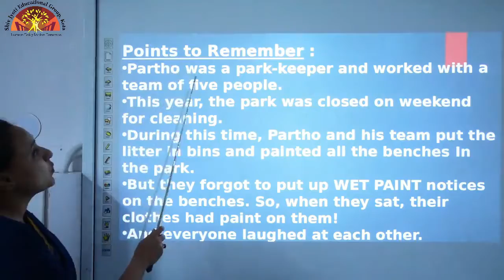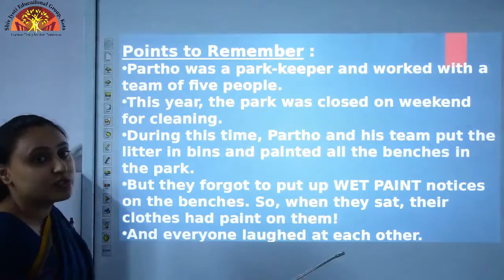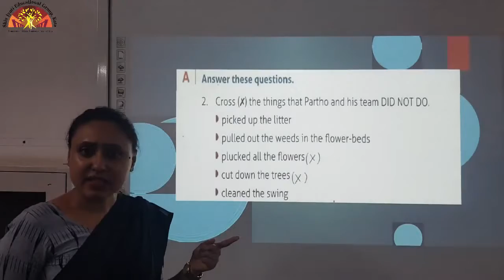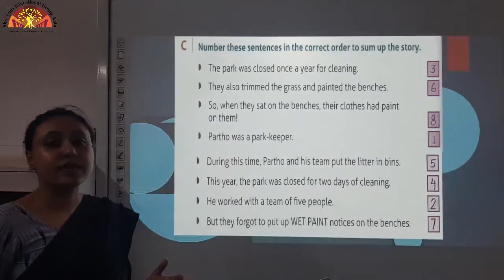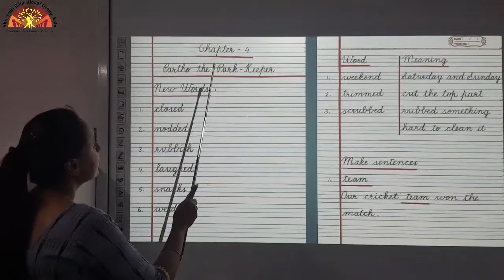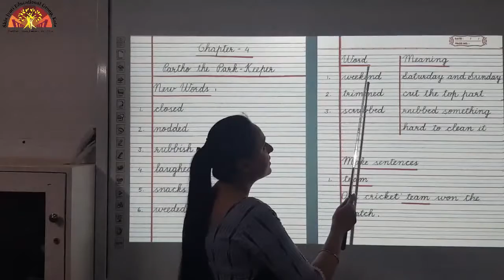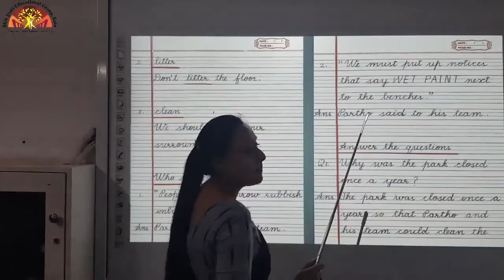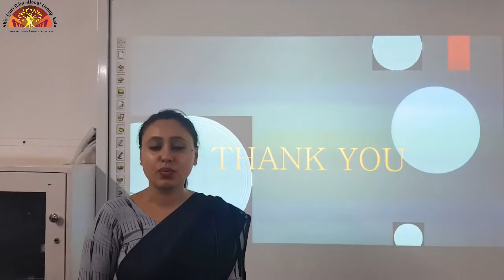Class- 2 | Partho- The Park Keeper | Ch- 4 Revision | English | Shiv Jyoti Convent Sr. Sec. School